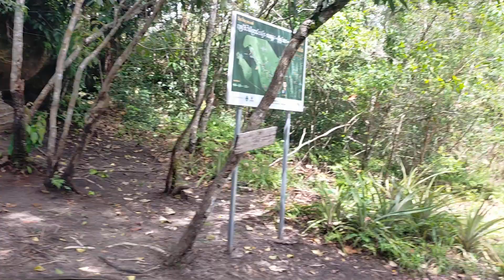តំណើផ្សងព្រេង Cambodia Adventure hidden temple in the jungle book